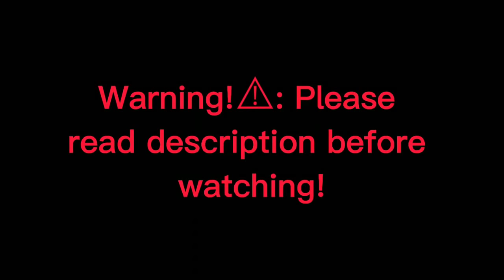Top 20 👑🌸 Jealousy Meme | Meme Trend {Ep.1} 🌸👑| Gacha Life/Gacha Club Compilation💖✔️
Hi there! Hope you enjoyed my video. 🖤💙💚💛💜🧡💘

Ignore
gacha life
gacha club
gacha heat
gacha games
gacha art
gacha anime
gacha aesthetic
gacha among us
gacha accessories
gacha body
gacha base
gacha boy
gacha blush
gacha bedroom
gacha characters
gacha club characters
gacha claus
gacha clothes
r.c gacha
c_synergy gacha life
gacha definition
gacha eyes
gacha edits
gacha eyebrows
ren
gacha k
life
l gacha meaning
music
gacha mike
gacha maker
gacha mouth edit
m.gacha club
m.lunime.gacha life/download.html
m o gacha life glitch
gacha narcos
gacha names
gacha narcos actor
gacha news
gacha naruto
gacha nightmare
n gacha life
n_gacha
y/n gacha
n meaning gacha
gacha online
gacha outfits
gacha oc
gacha o.d.d
gacha poses
gacha pictures
gacha pics
gacha pfp
gacha poses base
gacha pants
gacha props
gacha people
p gacha life
gacha p
gacha queen
gacha qr codes
gacha quotes
gacha quirky
gacha q&a
gacha reddit
gacha room
gacha resort
gacha riddles
gacha roblox
gacha rpg
gacha room background
gacha reese's
r gachagaming
r gachalifecringe
r gachacringe
r/gachalifecringe danganronpa
r/gachalifecringe discord
r/gachalifecringe fnaf
gacha studio
gacha songs
gacha shoes
gacha shirt
gacha system
gacha singing battle
gacha siri
gacha stories
s+ gacha gavager
s+ gacha
gacha s.l.u.t
gacha tik tok
gacha tomboy
gacha tears
gacha template
gacha taming
gacha the mexican
gacha toys
gacha tomboy outfits
t gerse
gacha uwu
gacha uniforms
gacha u
gacha videos
gacha vore
gacha video ideas
gacha vines
gacha vampire
gacha voice acting
gacha vida
gacha world
gacha wallpaper
gacha wolf
gacha world shopping
gacha whale
gacha wings
gacha w
gacha x2
gacha xiax
gacha x rose
gacha youtube
gacha yandere
gacha y/n
gacha your not my alpha
gacha yammy
قاشا
قاشا تيكتوك
عر*ب
gotcha games
gacha
gacha zombie
gacha zodiac
gacha zizzy
gacha zoey
gacha zombie song
gacha zoe
gacha zombie apocalypse
z/x gacha
p z gacha life
po